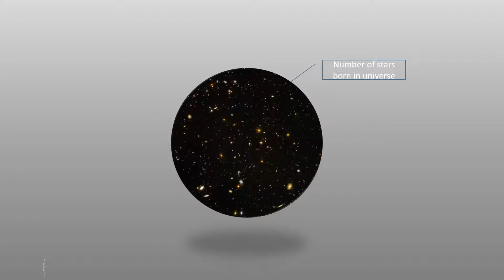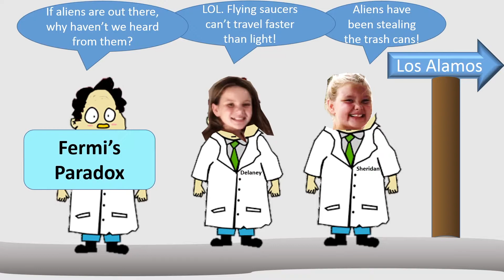Astrobiology for Kids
The study of life in the universe. A video by Delaney and Sheridan.